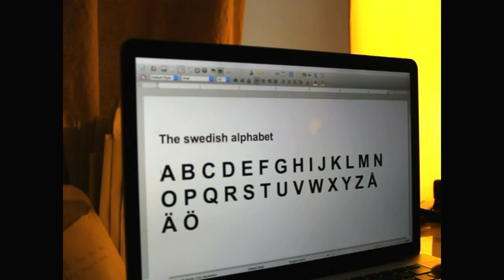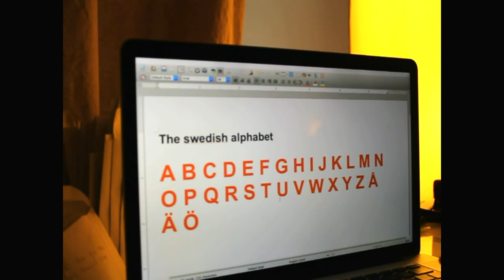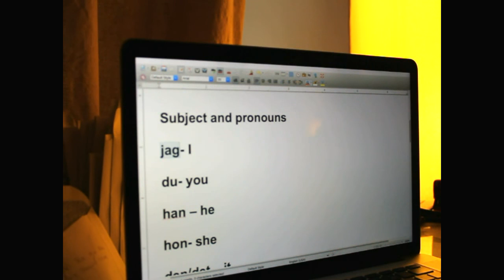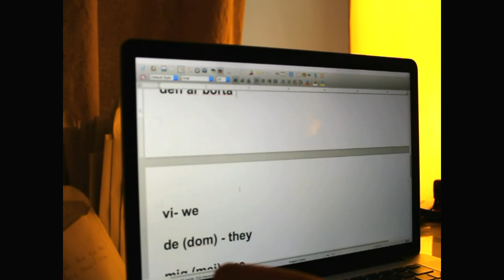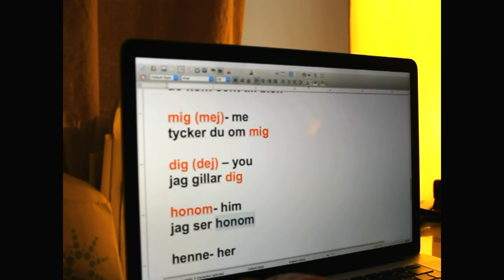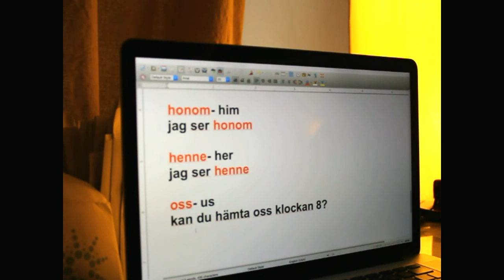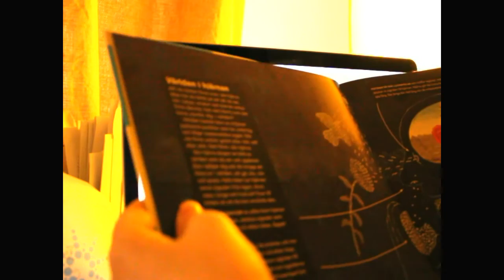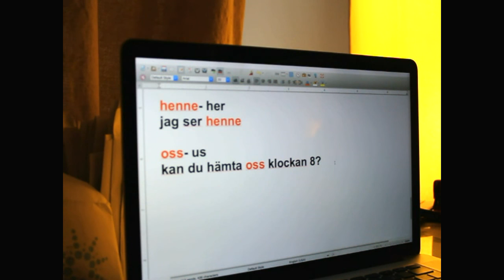Swedish lesson, Soft spoken - The swedish alphabet & more - Reading in swedish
Välkommen, Welcome, do you want to learn the swedish alphabet? Then you have come to the right place :) I´ll be your swedish teacher and  i´ll will softly introduce the letters and their sounds to you.

If you like this video please show it!

Take care, ha det så bra,
Soft Swede